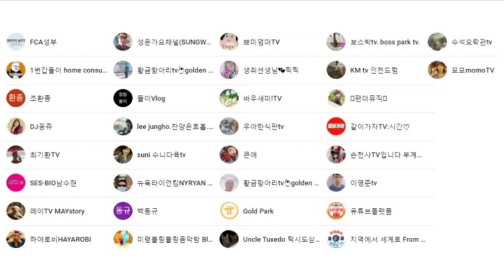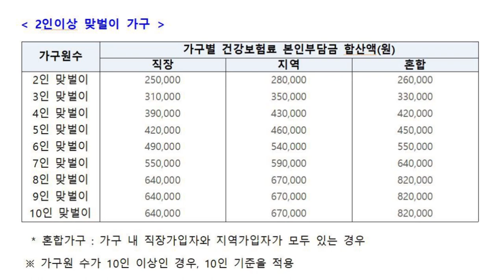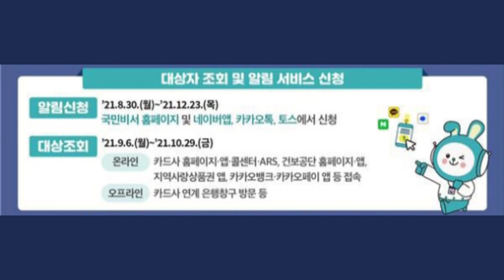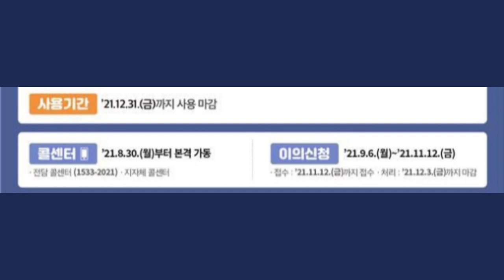1인당 25만원 재난지원금, 2021년 9월 6일(월)부터 지급 시작, 5차 코로나 재난지원금 신청방법, 지급 개시 첫주엔 지원금 신청 요일제 적용, 사용 기한 12월 31일